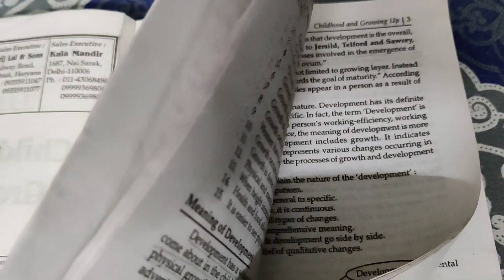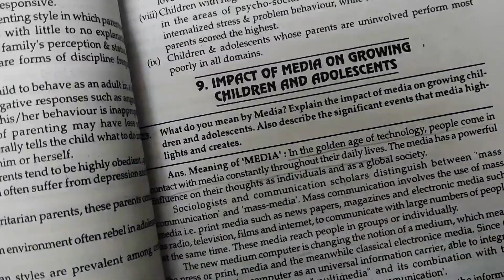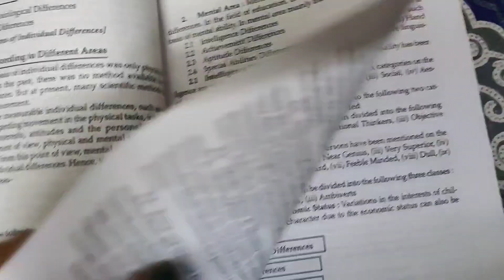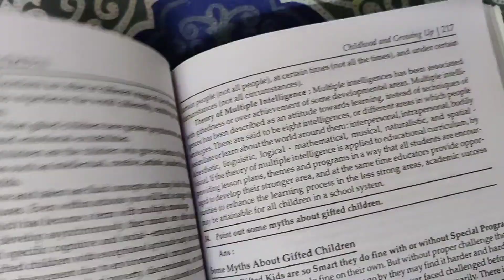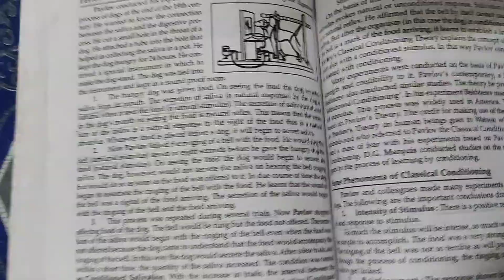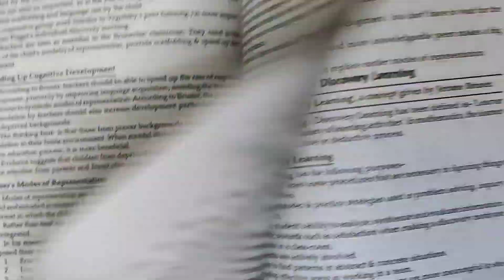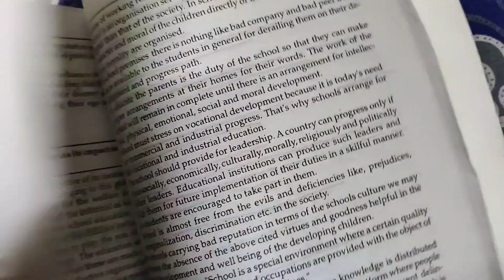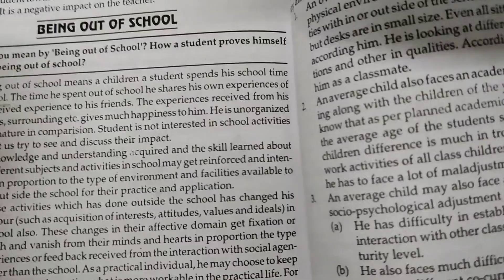Important questions of Childhood and growing up paper 1 b ed 1 st year